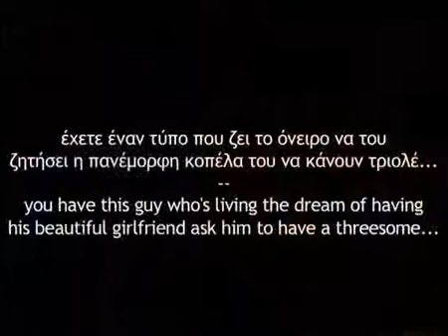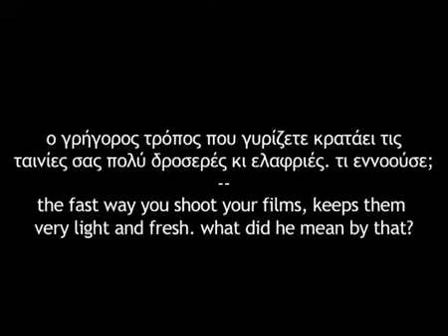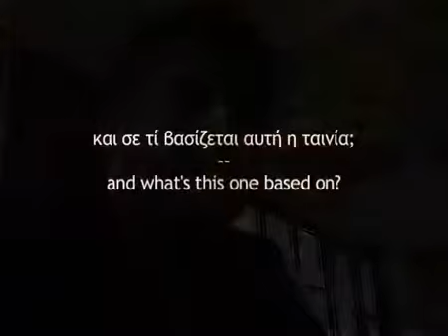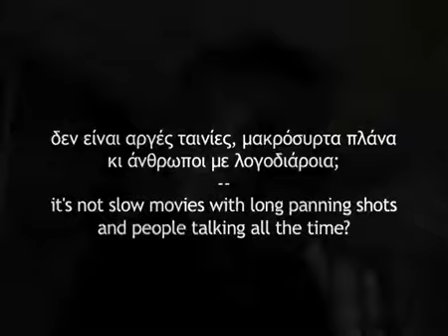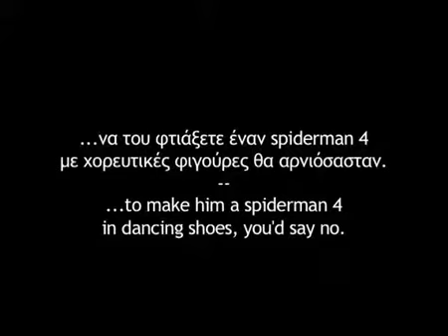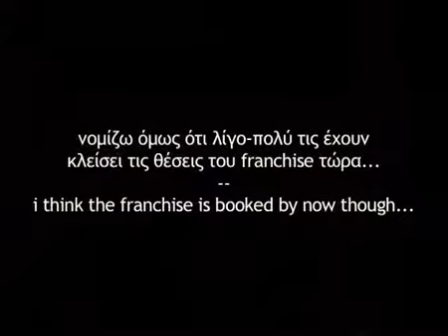Les Chansons d' Amour: Christophe Honore interview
Christophe Honore discusses what drove him to musical in a market not so accustomed to them, the true meaning of cinema d' auteur, and his ideas about a spicy-er Harry Potter franchise.